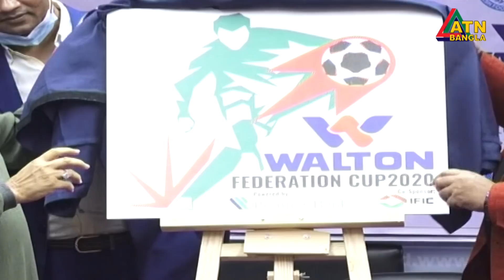এটিএন বাংলা সন্ধ্যা ৭টার সংবাদ । 13.12.2020 | ATN Bangla News at 7pm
News Presented by- Tamanna Mau